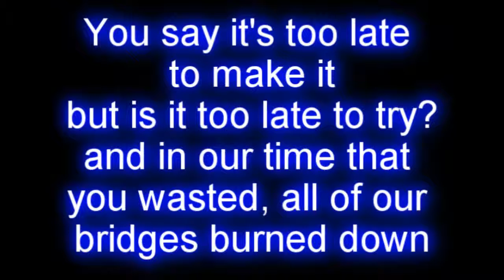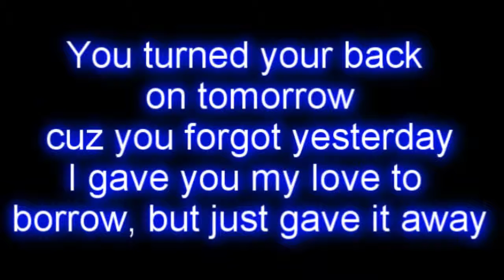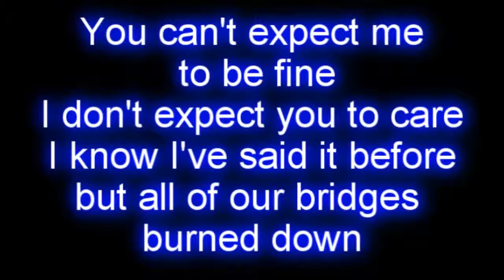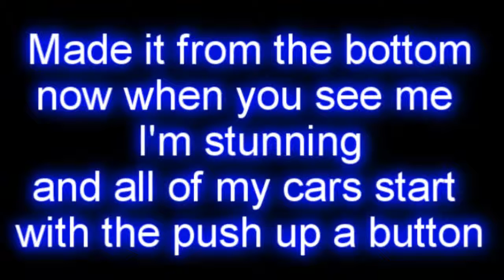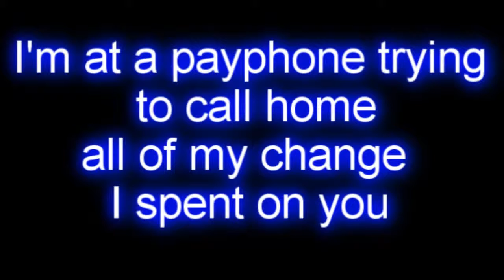Maroon 5 - Payphone ft. Wiz Khalifa LYRICS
COMMENT ON WHAT SONGS YOU WANT ME TO DO